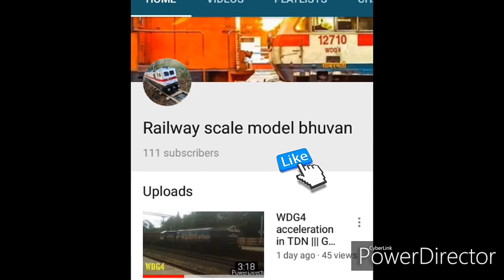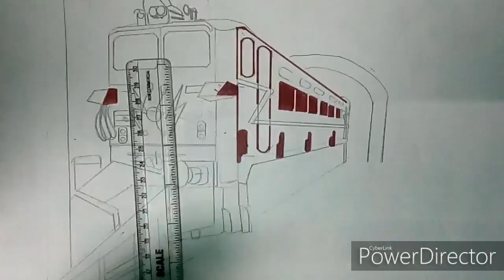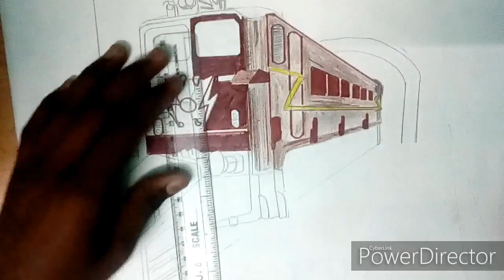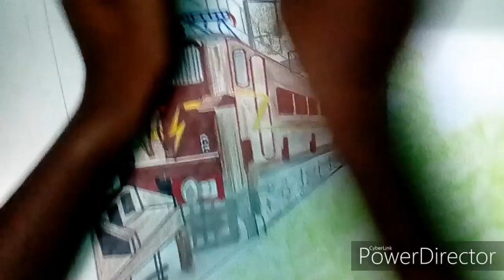WAG5 entering to the tunnel |||| wag5 drawing easy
Please see my old videos and enjoy it